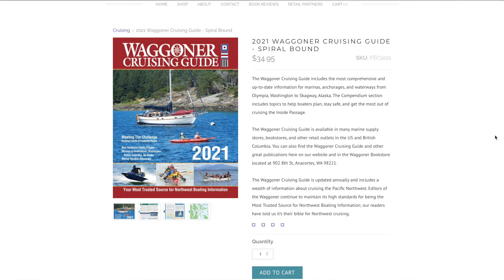FULL INTERVIEW: “Living the Dream” cruising, working & living on a trawler in the PNW [MV FREEDOM]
Happy Sunday Funday!

We're out cruising and exploring some of our favorite Pacific Northwest destinations for the holidays, so this week we're sharing something different...our recent interview with the team over at Seattle Boat Show LIVE and the Waggoner Cruising Guide. We've been watching their weekly webinar series for the past 6+ months and are thrilled to be guests!

We talk about our 2021 cruising plans, why we made the move to the Pacific Northwest, how we got started making YouTube videos, and much more. So, brew a coffee, grab some snacks and enjoy!

If you'd like to learn more about the Seattle Boat Show LIVE weekly webinars or the Waggoner Cruising Guide 2021, check them out at:

CAMERA GEAR:
Secondary Vlog Camera
#1 Vlog Lens
#2 Vlog Lens
Favorite Photography Lens
GoPro Here 8 Media Mod
Drone #2 (DJI Mavic Air)